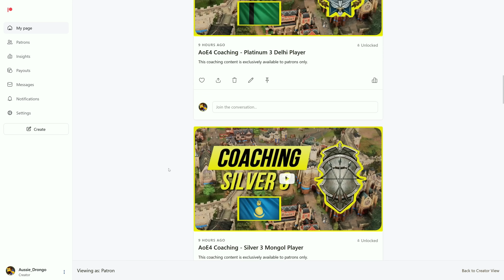Next Level English Strategy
Age of Empires 4 (AoE4) has two new civilizations! The Malians & the Ottomans are now available and free to play!